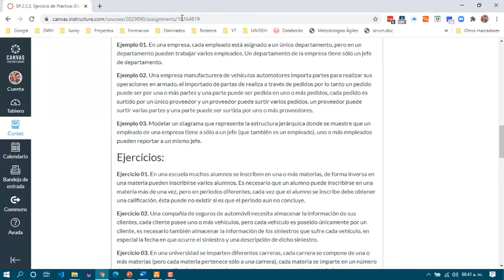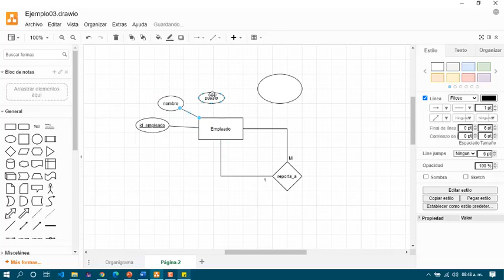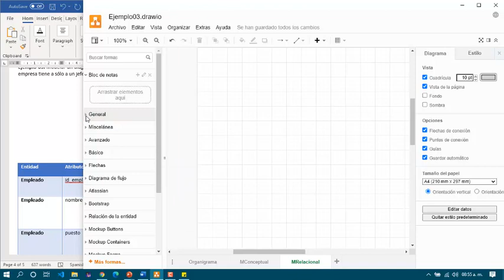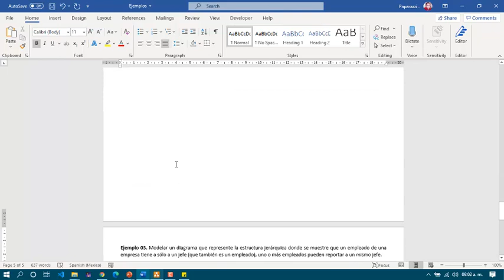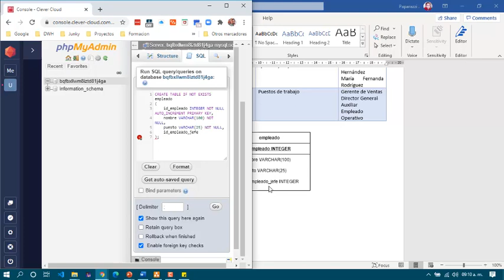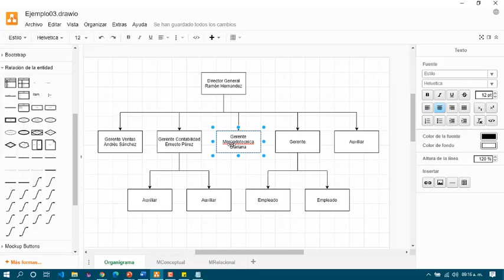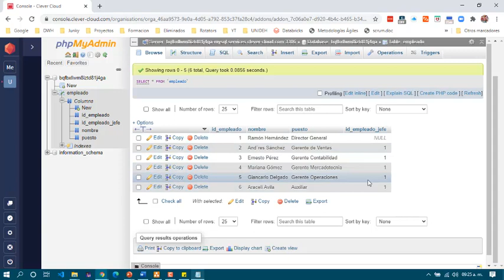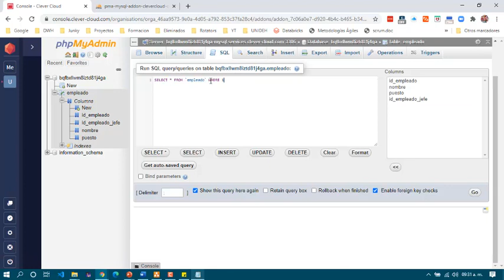Practica 2.3. Ejemplo 03